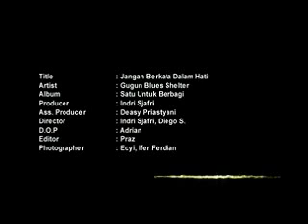Gugun Blues Shelter / Gugun Power Trio - Jangan Berkata Dalam Hati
Title : Jangan Berkata Dalam Hati
Artist : Gugun Blues Shelter
Album : Satu Untuk Berbagi
Durasi : 04.28

Producer : Indri Sjafri
Ass Producer : Deasy Priastyani
Director : Indri Sjafri & Diego Soryandana
D.O.P : Yan Adrian. S
Editor : Praz
Still Photo : Ecyi & Ifer Ferdian